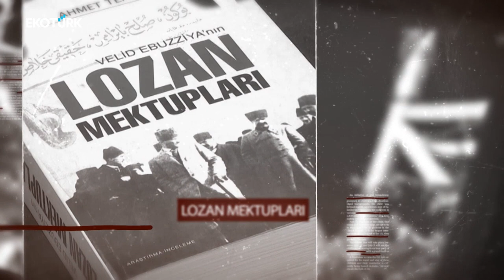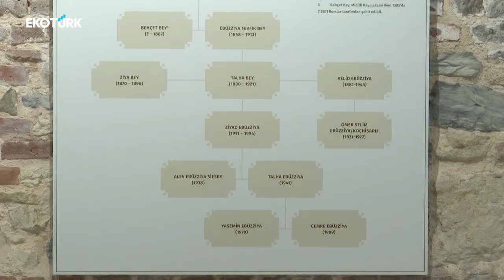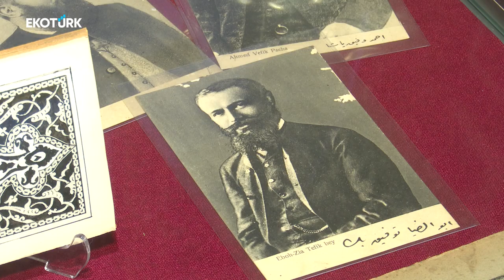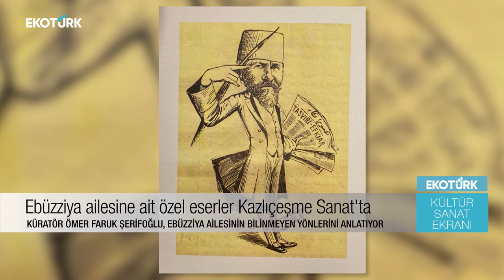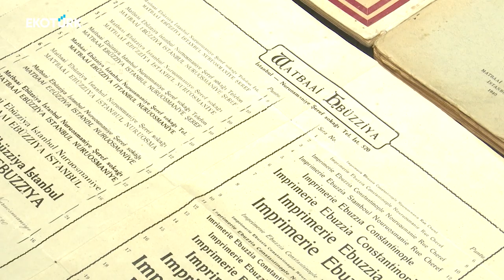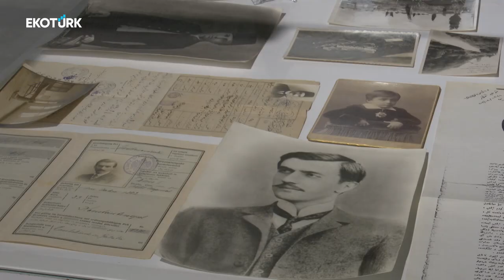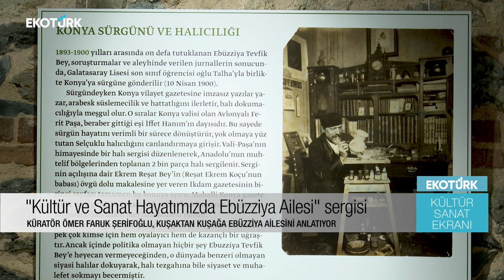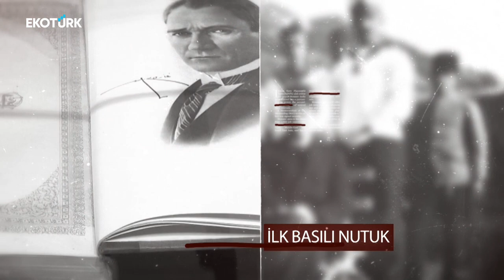Kültür Sanat Ekranı | Ebüzziya Sergisi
Türkiye tarihinde  matbaacılık dendiğinde ilk aklan gelen Ebüzziya Ailesinin 150 Yıllık Hikayesi "Kültür Ve Sanat Hayatımızda Ebüzziya Ailesi" adlı sergiyle sanatseverlerin beğenisine sunuldu. Tarihe tanıklık edeceğiniz sergiyi küratörü Ömer Şerifoğlu Ecem Koç'a anlattı.

KÜLTÜR SANAT EKRANI CUMARTESİ / PAZAR 19.00 DA EKOTÜRK'TE